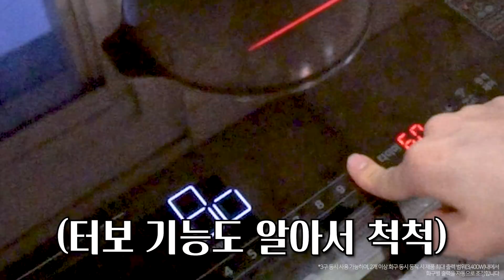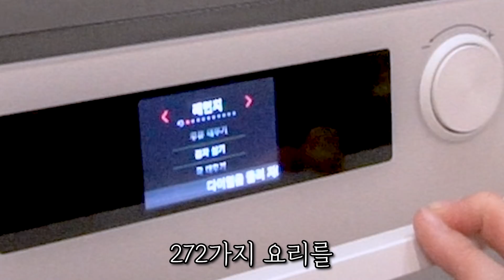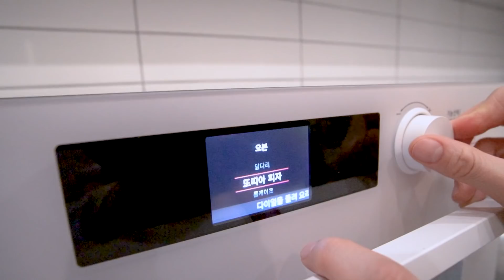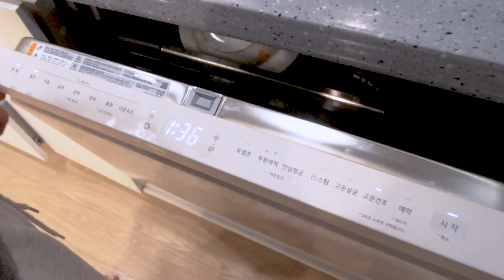눈 오는 날 9주년 Vlog❄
안녕하세요 !!
이번 영상은 저희 9주년을 기념하여 휴식하러 다녀왔는데
 마침 눈까지 내려주니 너무 행복하게 잘 쉬다가 욌습니다.
 LG가전 들을 쓰는 입장에서
LG 광고는 못 참기 때문에 당연히 진행을 하였어요
이번에 오븐이나 인덕션 식기세척기 3가지 쓰면서
 만족도가 너무 높아서 놀랐습니다
항상 저희 영상 봐주셔서 감사하고
고맙습니다

"이번 영상은 LG전자의 소정의 제작비로 영상 제작을 하였습니다"
🛑나래&태림이와 함께하는 오픈 채팅🛑
     채널에 가입하여 혜택을 누려보세요.
 Instagram 인스타그램
나태커플  nt.couple
나래  nr_282
태림  t920210